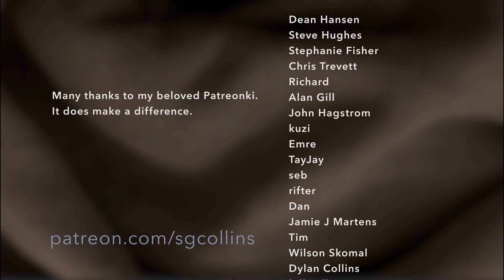diary 2023 02 20 — Am I a giraffe, or not?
Musings about whether people are simply what they say they are, or is there some reality to it.